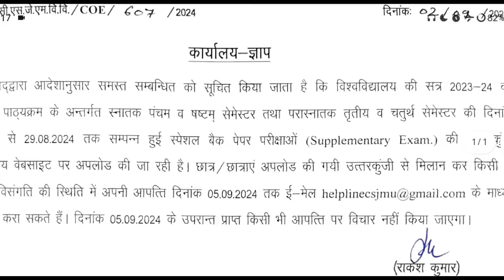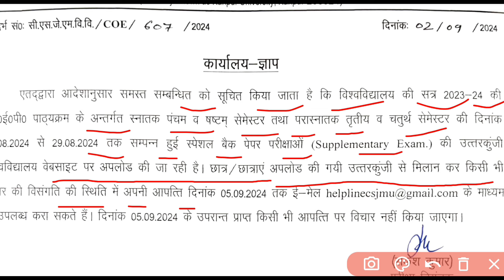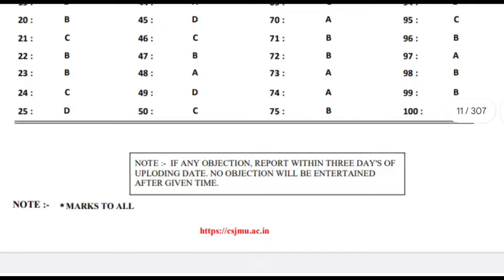Csjmu स्पेशल बैक Answer Key आ गई | supplementary exam answer key download